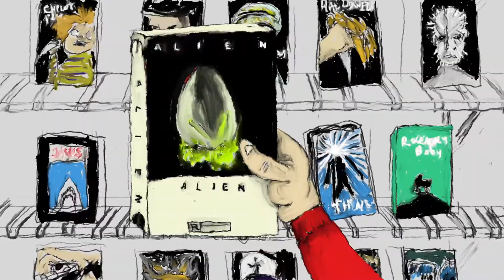Feelings, 2015 Vimeo Staff Pick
For three weeks, I wrote down any thought, image or memory that gave me a tingly feeling. I animated the list, and what it accidentally became was a stream-of-consciousness trek through my life.

This is the trailer to my brain.

Part 2 DELUSIONS:
Part 3 ENCOUNTERS:

NateMilton.com